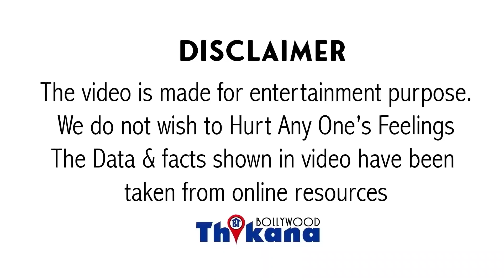CID में इंस्पेक्टर का रोल करने वाले Hrishikesh Pandey केसाथ हुई लूटपाट Cash & Credit Card सब लूट लिए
Big Breaking | CID में इंस्पेक्टर का रोल करने वाले Hrishikesh Pandey के साथ हुई लूटपाट Cash & Credit Card सब लूट लिए

CID में इंस्पेक्टर का रोल करने वाले अक्षर ऋषिकेश पांडे के साथ ऐसा किस्सा हो गया है कि अब उन्हें खुद को पुलिस की मदद लेनी पड़ रही है ऋषिकेश ने मीडिया इंटरव्यू के दौरान बताया कि बड़ी ही ताज्जुब की बात है कि मैं सीआईडी में पुलिस इंस्पेक्टर का रोल करता हूं और हमारे पास लोग इस तरह की शिकायतें लेकर आते हैं लेकिन ऐसा मेरे साथ होगा वह भी मुंबई जैसे शहर में यह मैंने कभी सोचा नहीं था वहीं को सबसे सेफ भी कही जाती है मुंबई में और तेरा आदमी सब आराम से घूम सकते हैं यहां पर क्राइम रेट बहुत कम है लेकिन आप मुंबई में धीरे-धीरे जिस तरीके से चोरी चकारी के किस्से सामने आ रहे हैं उससे डर लगने लगा है फिल्म इंडस्ट्री में काम करने वाले इस अक्षर ऋषिकेश पांडे के साथ ऐसा ही हुआ पिंपले ऋषिकेश पांडे अपने पूरी फैमिली के साथ कोलाबा कोलाबा से लौटते वक्त उन्होंने फैमिली के साथ एक एसी बस में बोर्ड किया एसी बस से जिस वक्त व उतरें उसके बाद उन्होंने अपना स्लीपिंग बैग चेक किया तो उस घर से उनका कैश डोक्यूमेंट्स जरूरत के सामान आईडी कार्ड्स क्रेडिट कार्डस सभी गायक थे ऋग्वेद का कहना है कि मुंबई में ऐसा होगा यह मैंने सोचा नहीं था और दिन की बात है जब मेरे साथ यह किस्सा हुआ और किस वक्त मेरे बैग से यह चीजें गायब हुई मुझे अंदाजा तक नहीं चोर इस तरीके के शातिर थे ऋषिकेश ने कहा कि कैश गया तो गया लेकिन जो आईडी कार्ड्स और मेरे जो डॉक्यूमेंट है मैं उनको लेकर बहुत चिंतित हूं मैं अपने क्रेडिट कार्ड को लेकर बहुत चिंतित हूं कहीं किसी ने गलत इस्तेमाल कर लिया तो क्या होगा इस तरीके से याद रख चुका है कोलाबा पुलिस स्टेशन में साक्षर ने पुलिस में कंप्लेंट की है पुलिस सीसीटीवी फुटेज खंगालने की कोशिश कर रही है और जिन लोगों पर अक्सर चोरी-चकारी के नाम आते हैं उनसे पूछताछ की कोशिश कर रही